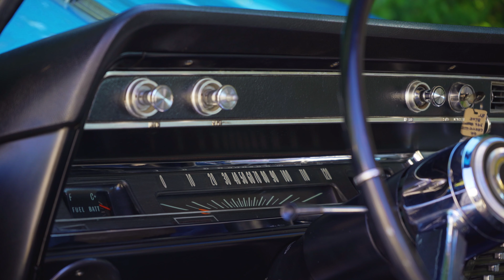1966 Chevrolet Chevelle SS SOLD | 137074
Authentic, Correctly Restored Chevrolet Chevelle SS396 Tremec 5-Speed PS PB A/C ///

Chevrolet did a lot right in the 1960s, especially when it came to the Camaro, Chevelle and Corvette. That’s why big block Chevelles continue to be some of the hottest metal on the collector car market. This impressive, first-generation coupe has all the right ingredients to bring big value and even bigger appeal. For starters, it’s an authentic Chevelle Super Sport that backs 396 cubic inches of original Turbo-Jet big block with a tough Tremec 5-speed. It also combines correct Marina Blue paint with a correct Ivory interior. And best of all, this Chevy has benefitted from acute restoration that, instead of fixing what wasn’t broken, focused on bettering every aspect of how the car drives! Looking for a timeless Detroit superstar that mixes macho swagger with some of the best lines to ever prowl Main Street? Here’s your next American idol!

HIGHLIGHTS

* Authentic Chevelle Super Sport that’s benefitted from a detailed, ground-up restoration
* Original 396 cubic inch Chevrolet V8 with a Holley intake and a Holley 4-barrel carburetor
* Tremec 5-speed manual transmission
* 12-bolt rear axle
* Factory air conditioning
* Power steering
* 4-wheel power drum brakes
* Correct Ivory imitation leather interior with Deluxe Seatbelts
* Knee Knocker Tachometer and modern audio
* Correct Marina Blue paint
* 14-inch painted steel wheels with factory Mag Style Hubcaps
* All RK Motors vehicles receive a comprehensive, multi-point inspection
* We can arrange shipment of your purchase anywhere in the world

In summary, this top-notch Chevelle represents ‘muscle motoring’ at its very finest, combining a timeless driving experience with stunning design, acute restoration and no-excuses performance. for more information.